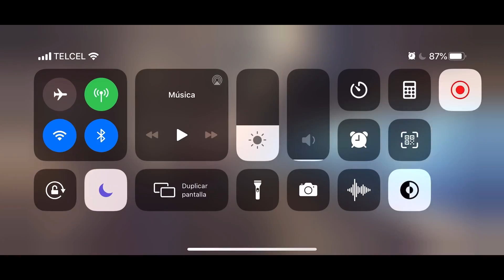Asphalt 8, Pagani HUAYRA BC, Metal Season & Multiplayer, New 1860 Rank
Be respectful. If you like, please share and add this video into a playlist. Have a nice day! / Gracias por visitar mi canal y por su apoyo, amigos.  Son libres de comentar el video.  Sean respetuosos.  Y por favor comparte y agrega este video a una lista de reproducción.  ¡Que tengas un excelente día!

Águila Negra